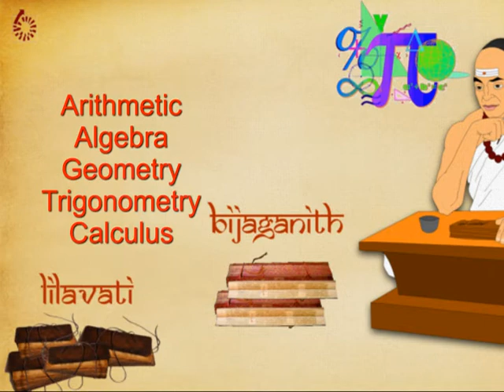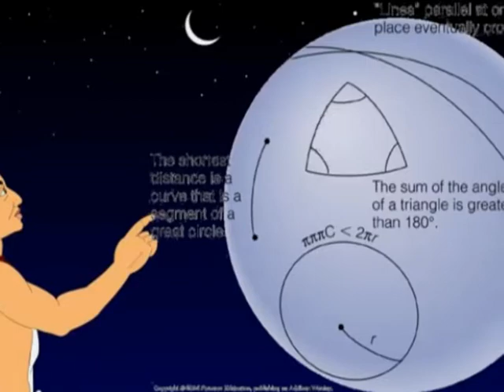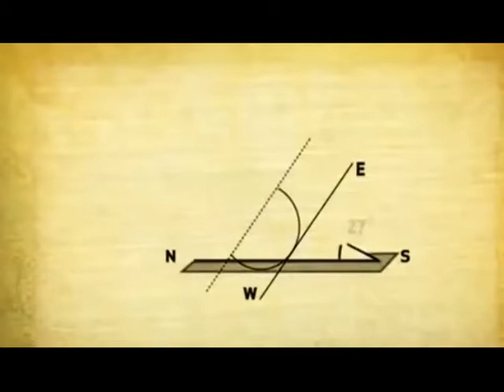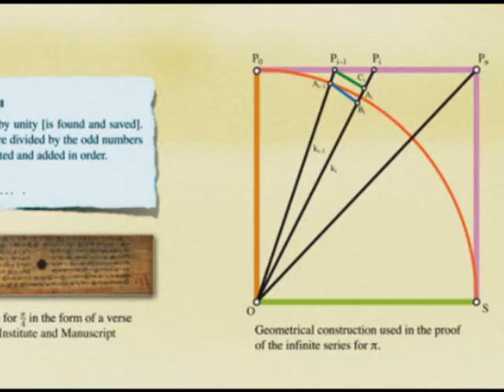Bhaskaracharya's work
This video shows how the mathematical ideas of Bhaskara and his predecessors found a safe haven in the Kerala school of mathematics.

This video was part of the presentation done on Jan 31st during the Bhaskara-II 900 years celebration show @ McAfee theater in Saratoga, CA